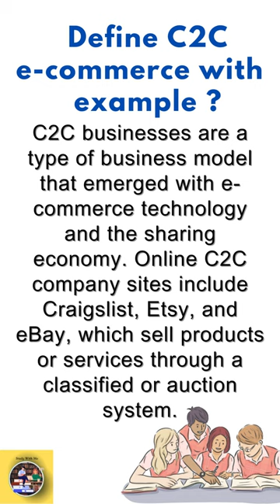what is C2C e commerce with example